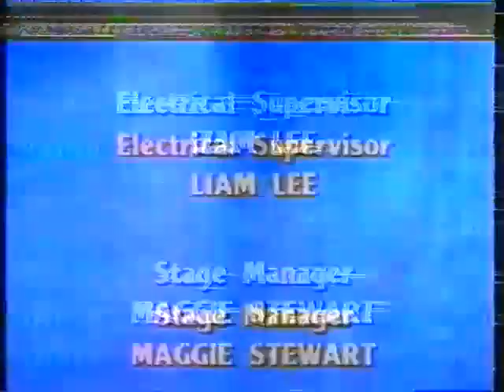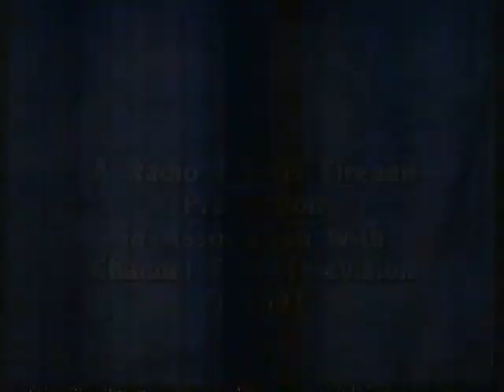The Dubliners perform on Channel 4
An excerpt from An Eye on the Music. The recording date of this program is unclear as the copyright says 1991 but John Sheehan makes a reference to the millenium, so this could re-edited program.